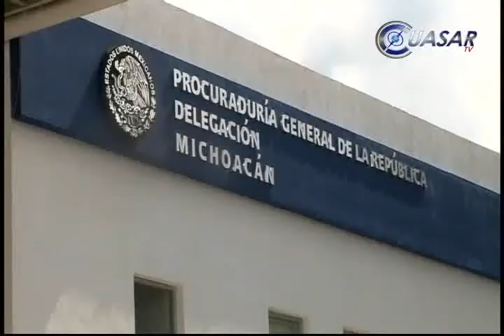Pide PAN investigue PGR a Fausto Vallejo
La dirigencia del Partido Acción Nacional de Michoacán exige que sea investigado por la PGR el gobernador Fausto Vallejo Figueroa para que no quede exento de la responsabilidad por los presuntos nexos de uno de sus hijos con el crimen organizado...